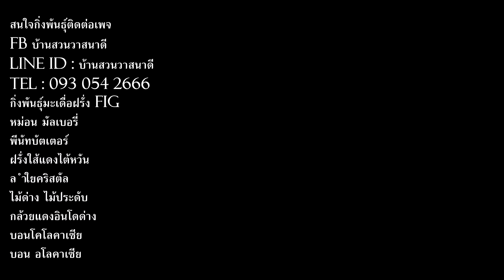พาชิมลูกเซียนท้อ หรือ หม่อนไข่ ละมุดอินเดีย ละมุดเขมร หอมหวานละมุนสุดๆ : เกษตรผสมผสาน EP.177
สวัสดีครับเพื่อนๆ คลิปนี้ยังอยู่ที่บ้านสวนวาสนาดี และก็ได้มีโอกาศชิมลูกเซียนท้อ แบบสุกคาต้น แล้วรู้สึกว่ามันอร่อยมาก เลยอยากจะเก็บภาพมาแชร์
พาชิมลูกเซียนท้อ หรือ หม่อนไข่ ละมุดอินเดีย ละมุดเขมร หอมหวานละมุนสุดๆ
V
ปลูกผักชีหน้าแล้ง จับมือทำ 3 งาน 200,000 ทำแปลงปลูก ระบบน้ำการให้ปุ๋ย ตอน 2/3  : เกษตรผสมผสาน EP.176

ปลูกผักชีหน้าแล้ง จับมือทำ 3 งาน 200,000 ปัญหามือใหม่ต้องเจอ ตอน 1/3 : เกษตรผสมผสาน EP.175

เทคนิคปลูกฝรั่งใส้แดงไต้หวันให้ออกลูกต่อเนื่อง เช็คความเสียหายหลังพายุเข้า : เกษตรผสมผสาน EP.173

แม่พามาเก็บลำใยคริสตัล มาตัว Crystal logan คุยการปลูกแบบผสมผสานแบบไหนดีไม่ดี : เกษตรผสมผสาน EP.172

มาทำความรู้จักต้นเซียนท้อ ที่ขนานเซียนยังต้องยอมรับความอร่อย : เกษตรผสมผสาน EP.171

ละมุดยักษ์ ละมุดสาลี่ เนื้อแน่นหวานกรอบ ปลูกที่บ้านสวนวาสนาดี : เกษตรผสมผสาน EP.170

ชมพู่น้ำดอกไม้ ผลไม้ไทยโบราณหายากใกล้สูญพันธุ์ รสชาติหวานอร่อยมาก : เกษตรผสมผสาน EP.169

แยกหน่อบอนหน้ากากฟาโรห์แล้วใบเหลือง เหี่ยว แห้ง ปลูกผลไม้รอบบ้านจะฟิวไหน : `หลงไม้ใบ EP.185

ไม้ด่างติดดอย ราคาค้างอยู่บนดาวอังคาร ทำไงดีมีวิธีบอกให้เฮงๆ : หลงไม้ใบ EP.184

เสน่ห์จันทร์นาค อยู่ๆ ก็ใบตก ทำเลยแบบนี้กู้ชีพให้กลับมา : หลงไม้ใบ EP.183

แยกหน่อต้นลูกบอนหน้ากากฟาโรห์ พร้อมสูตรดินปลูกแบบไม่ชะงัก โตเร็ว แบบละเอียด : หลงไม้ใบ EP.182